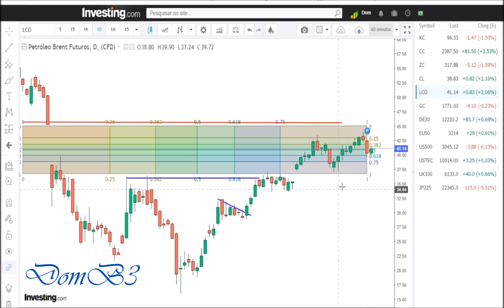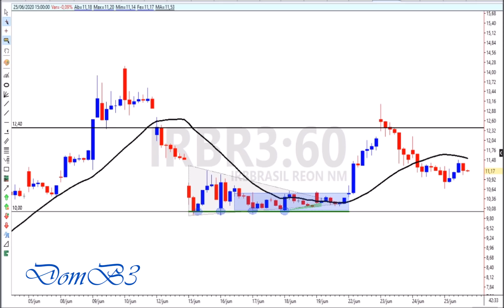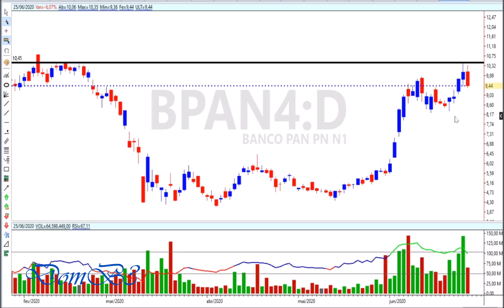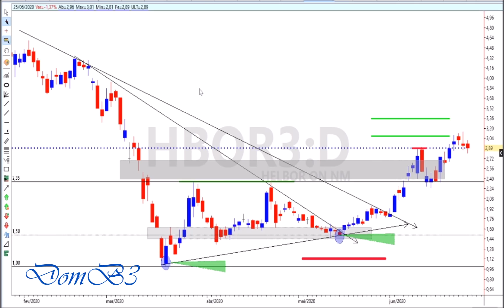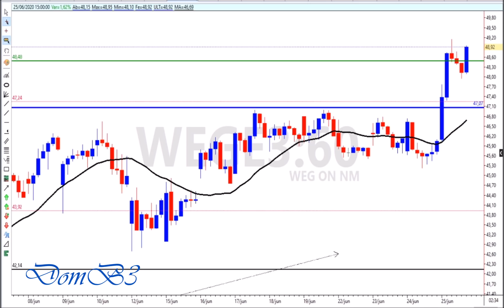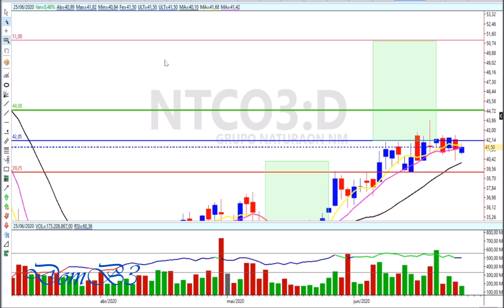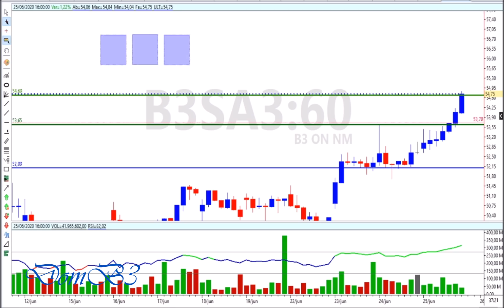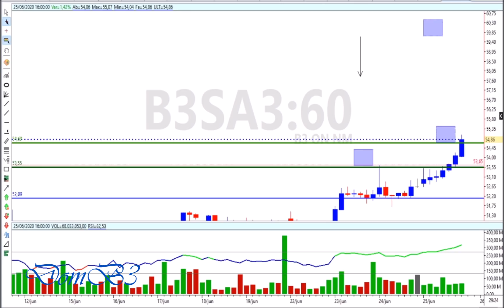Fechamento de mercado 25 06 2020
IRBR3, OIBR3, B3SA3, Mercado ganhando força e investidores com otimismo em alta. Você está estudando aqui ? Para mais informações